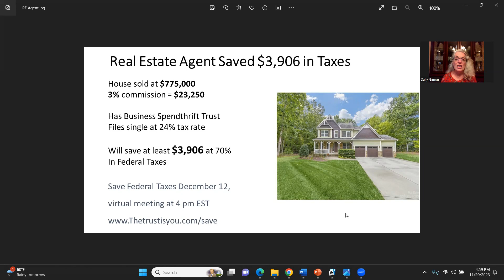Business Spendthrift Trust save Federal Income Taxes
Podcast:  Stop Paying Capital Gains, NOW!

Save Federal Taxes December 12, 2023, virtual meeting at 4 pm EST

The Spendthrift Trust is legal, patent, and in the IRS Tax Code 643 (B).
This is the same Trust the Rockefellers and US Presidents use.

 Spendthrift Trust saves you in 4 ways:
     1.  Federal Taxes
     2.  Keeps Your Information 100% Private
     3.  No Judgments if you are Sued
     4.  No documentation for the 2024 Corporate Transparency Act

The Business Trust is for 1099 Income and will save at least 70% in Federal Taxes year after year.  Many of my clients are saving 90%.

The Beneficial Trust defers year after year the following taxes:

            Capital Gains
                    Short Term
                    Long Term either 15% or 20%

             Interest Income
             Dividend Income
             Rental Income
             Royalties

Do you think it is worth it?

My Podcast is Stop Paying Capital Gains, NOW!

As a real estate investor, I shut down 6 LLCs and don't have to file K1 tax paperwork, which saves me time and money.

The Spendthrift Trust files a 1041 Tax Return, and 97% of Americans file a 1040.

A good reference book is Scott and Ascher on Trusts, 5th Edition.

Transcript